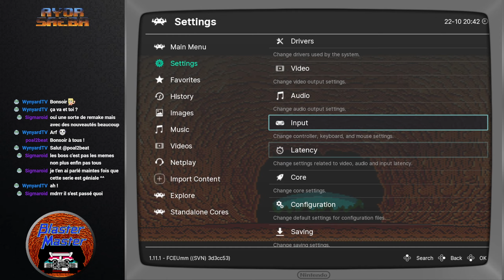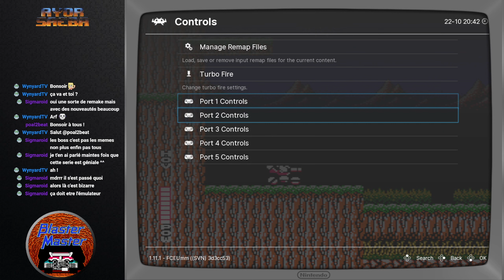[Rediff][Let's Play] Blaster Master (NES)(Part 1/2)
1ère partie du Let's Play de Blaster Master sur NES.